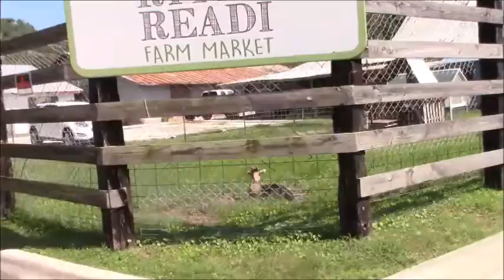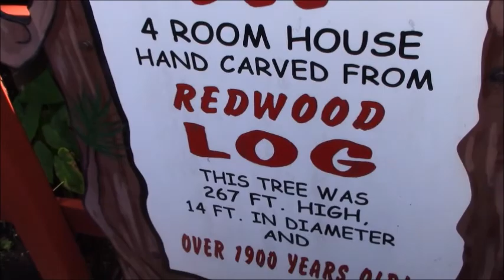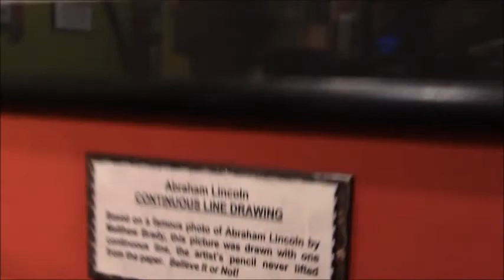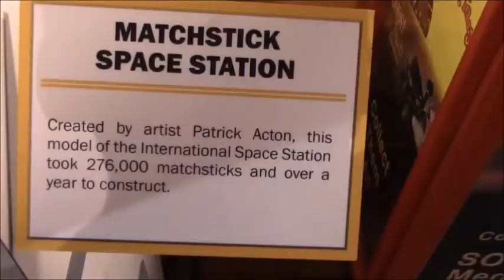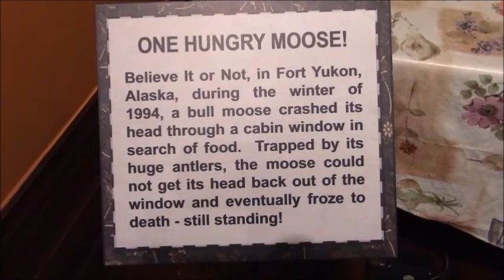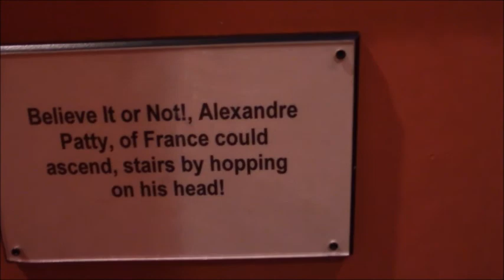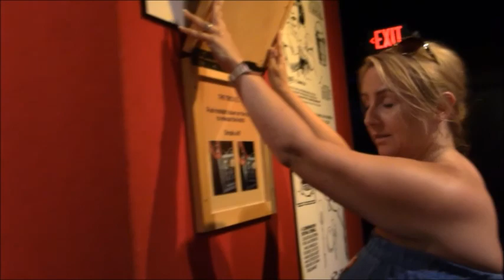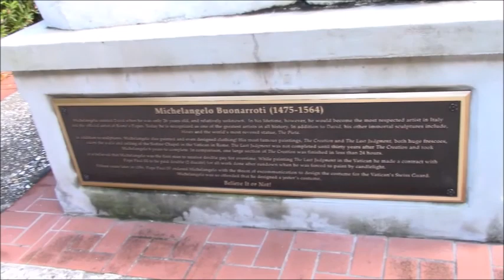St Augustine’s Red Train Tour and Ripley's Believe it or Not Museum 2017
Welcome back to our annual Florida holiday!! As always we're off to Disney!
In this video we travel to St Augustine's and hop on a Red Train Tour. Then we wander through Ripley's Believe it or Not Museum.